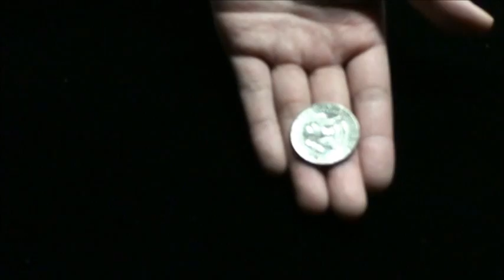KuKarate Coin Half Dollar